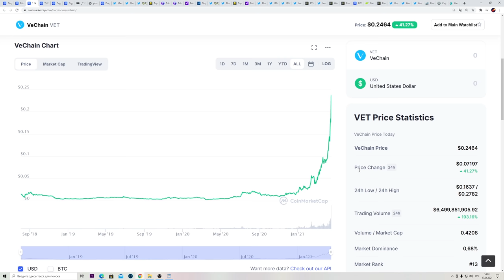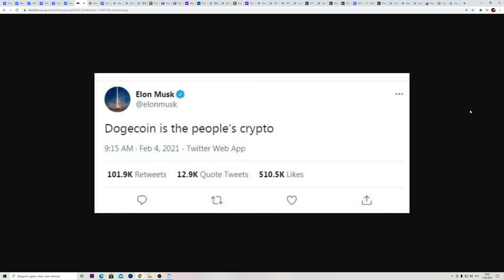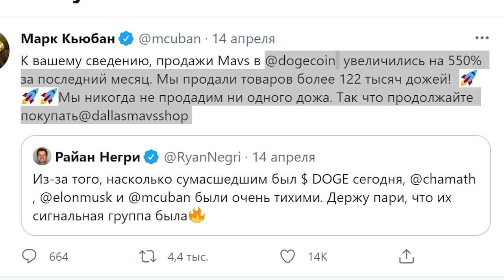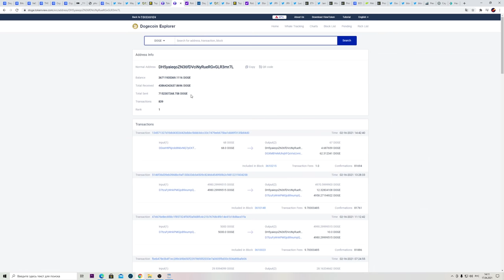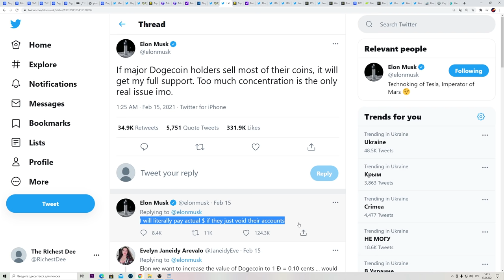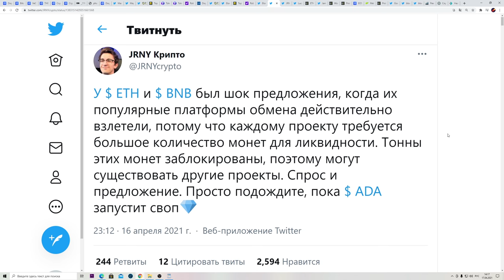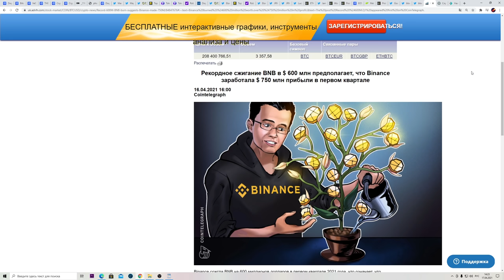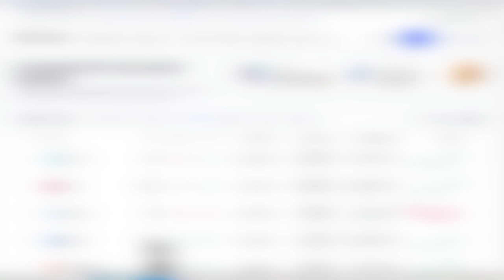ВАЖНОЕ ПРЕДУПРЕЖДЕНИЕ DOGECOIN!! Илон Маск ПРОДОЛЖИТ! Robinhood ОБВАЛИТ? Купил EOS! + BNB ADA ETH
00:00 Начало
00:38 Обзор рынка (Dogecoin Vechain XRP Bitcoin Ethereum)
01:11 Важно обсуждение Dogecoin
02:43 ЭКСТРЕННОЕ ПРЕДУПРЕЖДЕНИЕ ВСЕМ ХОЛДЕРАМ DOGECOIN
03:01 Продать все за Dogecoin?
03:32 Давление продавцов увеличивается
03:51 1 Доллар за Доги?
04:36 Покупаю ли я Догикоин?
04:50 Хорошие новости для Доги и новая Microstrategy!
05:35 Илон Маск, Robinhood, Doge и опасность обвала DogeCoin
08:58 Полнейшая поддержка Илона Маска! (продолжит пампить?)
10:00 Шок предложения ADA поднимет ее до небес?
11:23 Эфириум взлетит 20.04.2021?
12:34 EOS, обновления протокола и ИНТЕГРАЦИЯ В GOOGLE CLOUD!!!
13:57 Сжигание Binance COIN
14:18 Америка идет за NFT (угроза краха рынка)
15:22 Концовка (ПОСТАВЬ ЛАЙК)